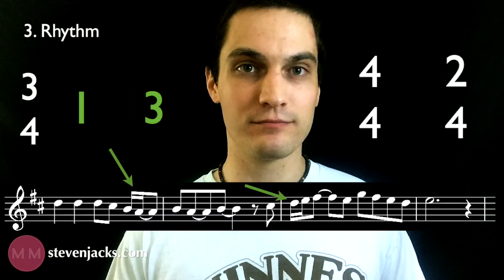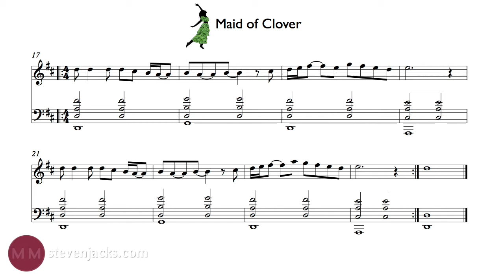Irish Music -- Music Minute #39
Happy St. Patrick's Day! This week we talk about Irish Music. Learn to make your own with these awesome hints!

I'm also teaching private lessons by Skype! What could be easier?!

Hope you the best of luck (get it?) this week!

~Steve